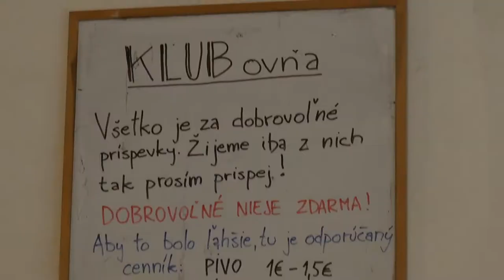Otváračka klubovne @ KLUB Košice